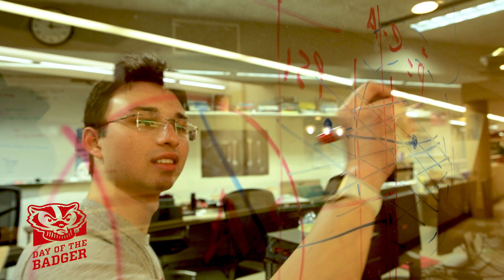UW-Madison Computer Sciences student Michael Noguera and the CaTaPuLT program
Michael participated in a Scratch Club in 4th grade - taught by UW-Madison CS students - and now, as a UW-Madison CS student, he is leading a Scratch Club for 4th graders. He says adding value to their lives adds value to his!